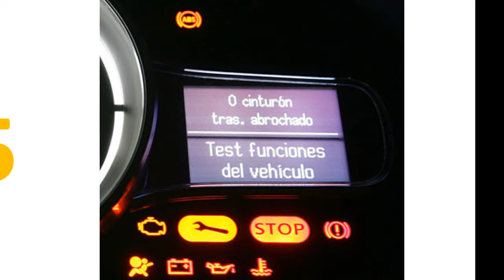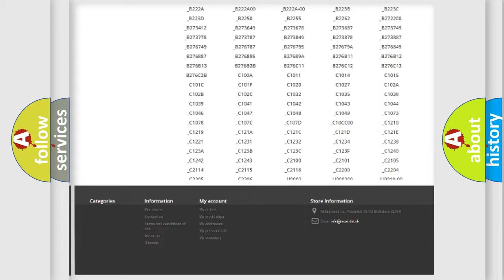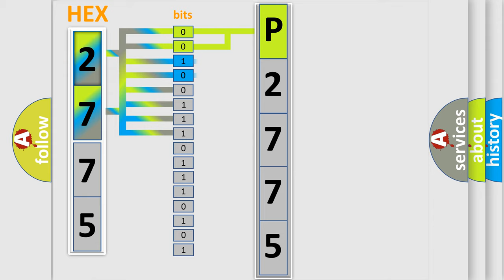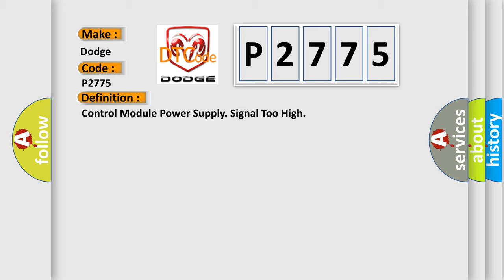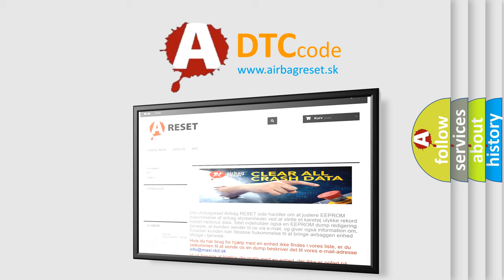DTC Dodge P2775 Short Explanation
Contents:
0:21 Basic DTC analysis according to OBD2 protocol standard.
1:48 Insight into programming
2:58 A diagnostically understandable description of the Diagnostic Trouble Code
3:05 Basic error definition

Make:
Dodge
Code:
P2775
Definition:
Control Module Power Supply. Signal Too High
Description:
The central electronic module (CEM) checks the communication with the combustion preheater module (CPM).The diagnostic trouble code (DTC) is stored if the central electronic module (CEM) registers that the power supply to the combustion preheater module (CPM) exceeds 16 V.The diagnostic trouble code (DTC) can be diagnosed when the heater is activated.
Cause:
A battery charger or starter unit with incorrect charge voltage is connected.Damaged generator (GEN).